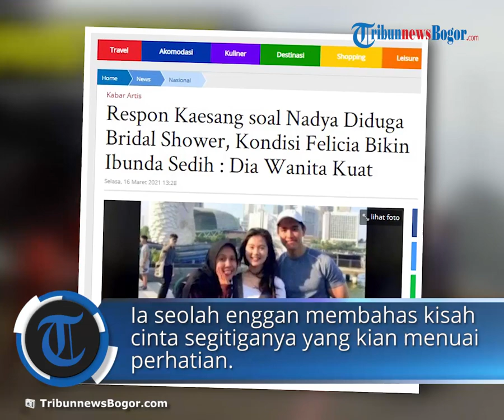Heboh Video Nadya Arifta Diduga Adakan Bridal Shower, Kaesang Pangarep: Hah? Kata Siapa Nikah?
TRIBUN-VIDEO.COM - Video singkat Nadya Arifta, kekasih Kaesang Pangarep baru-baru ini kembali jadi perbincangan,

Diduga, Nadya Arifta ini tengah melakukan bridal shower, jelang pernikahannya dengan sang putra Jokowi.

# Nadya Arifta # Kaesang Pangarep # Bridal Shower # Felicia Tissue # Cinta Segitiga # Jokowi